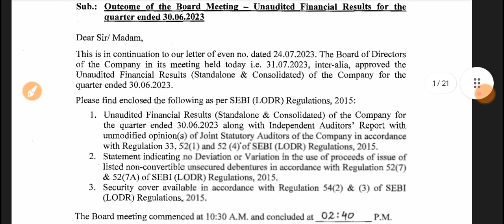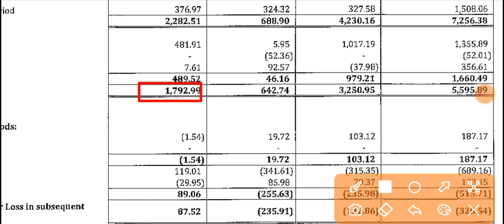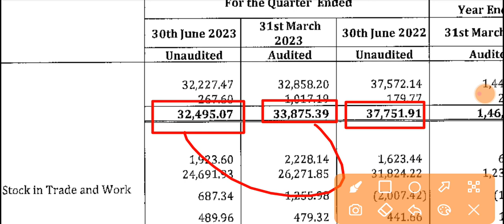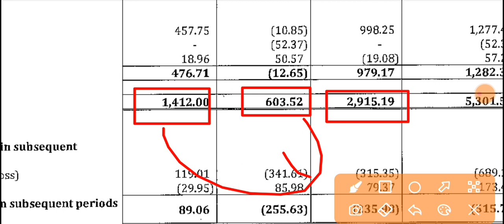Gail Q1 Results 2023 🔴 Gail India Result 🔴 Gail Share Latest News 🔴 Gail India Share News